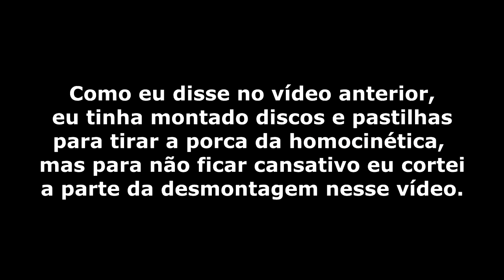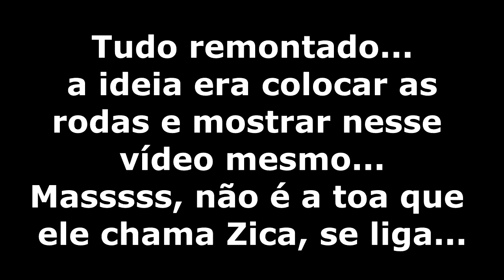Homocinética nova Motor Aço! Mas...as rodas deram Zica!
Esse vídeo foi mais uma superação para mim, eu nunca tinha trocado a homocinética e fiquei muito feliz por ter conseguido!
Quero agradecer muito a @motoraco_original por confiar no meu trabalho e no projeto Zica.
Mas com o Zica não chama Zica a toa, claro que no final a roda nova deu ruim...
Bom, de qualquer forma espero que gostem do vídeo!
Se ainda não se inscreveu, já se inscreve, já ativa as notificações e não esquece do like!